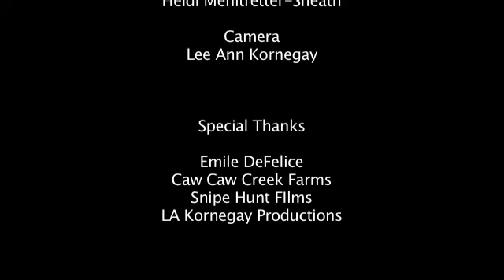offmenuEXPLORESandCOOKS: Caw Caw Creek Pastured Pork Farm Tour and Pork Chop Recipe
Join Chef Kristian Niemi from Rosso Trattoria on a tour of Caw Caw Creek Pastured Pork Farm with owner Emile DeFelice. Following the tour, Kristian prepares Grilled Pork Chops with Apple Chutney.